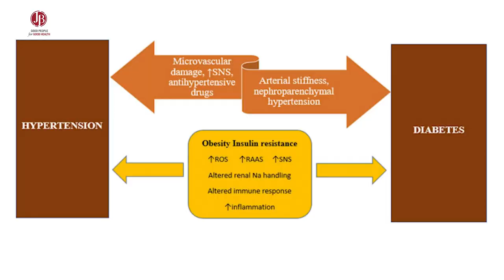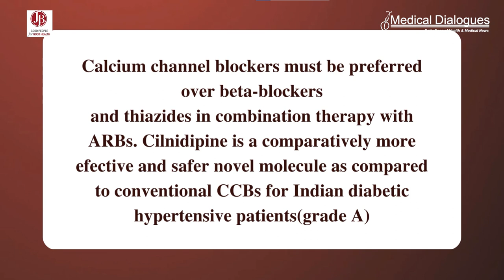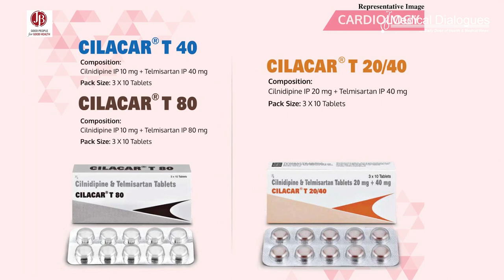RSSDI Releases Guidelines for Management of Hypertension in Diabetes Mellitus 2022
Catering to the pressing need to outline an evidence and experience based comprehensive treatment yardstick, the first-ever Indian guideline for the management of hypertension in Diabetes Mellitus has  been released by the RSSDI on the 15th of Dec 2022.

The guideline has been published in the latest issue of the International Journal of Diabetes in Developing Countries – the IJDDC.

The guideline recommends that :-
- Calcium channel blockers (CCBs) must be preferred over beta-blockers and thiazides in combination therapy with Angiotensin II Receptor blockers (ARBs) for better cardiovascular and renoprotection in diabetic hypertensive Indian patients.

- Cilnidipine to be a comparatively more effective and safer novel molecule as compared to conventional CCBs for  Indian diabetic hypertensive patients (Grade A recommendation).

- ARBs must be preferred over ACEi in diabetic patients with hypertension, telmisartan or azilsartan being selected as the first-line agent (grade B recommendation).

- ARBs, either alone or in combination with CCBs, can be used for blood pressure (BP) control in diabetic patients.

-Among the CCBs, novel molecules (e.g.cilnidipine) are recommended in combination with ARBs for better cardiovascular and reno-protection in diabetic hypertensive patients.

-Cilnidipine is a comparatively more efective and safer novel molecule as compared to conventional CCBs for Indian diabetic hypertensive patients (grade A recommendation).

Amlodipine and cilnidipine are equally efficacious in reducing blood pressure; however, the incidence of pedal edema is reportedly lower with cilnidipine than with Amlodipine.
When administered at a dosage of 5–20 mg/day, based on the patient’s clinical profile, cilnidipine facilitates BP reduction, helps reduce heart rate and serum triglyceride levels in Indian patients, suggestive of cardioprotective benefits.

To read the full guidelines, click on the following link-
RSSDI Guidelines for the management of hypertension in patients with diabetes mellitus